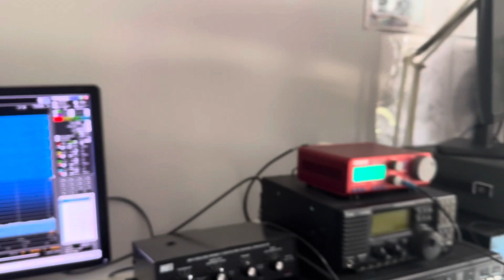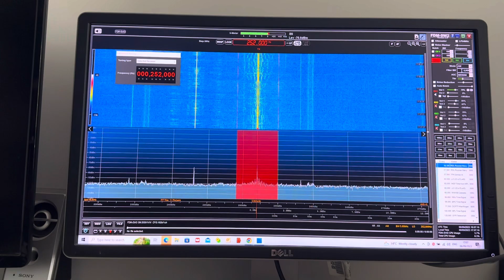Chaîne 3, Tipaza, Algeria 252 kHz longwave, strong daylight signal into Oxford this afternoon S9+5dB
Hi there, copied this just after 17:00 hrs BST today. Great to hear Algeria so well during the day.

Recorded on 06/09/23 using an Elad FDM DUO and Wellbrook ALA1530 magnetic loop via a Bonito AntennaJet RF splitter.